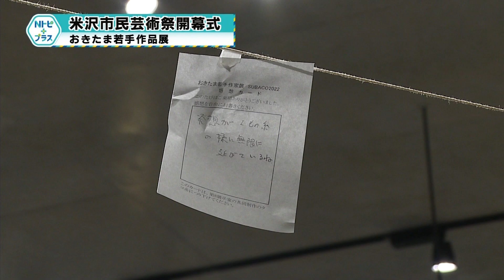「米沢市民芸術祭 開幕式」おきたま若手作家展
米沢市民芸術祭の開幕式が、13日、よねざわ市民ギャラリーで開かれた。米沢市民芸術祭は、市民の芸術文化の発表の場として毎年開いている。米沢市芸術文化協会の佐藤嘉一会長が、挨拶した。開幕初日は「おきたま作家展ＳＵＢＡＣＯ2022」が開かれた。置賜地域を中心に活動する、30歳から50歳までの作家６人の作品展で、約80点が展示されている。作品展は、今月24日(日)まで。